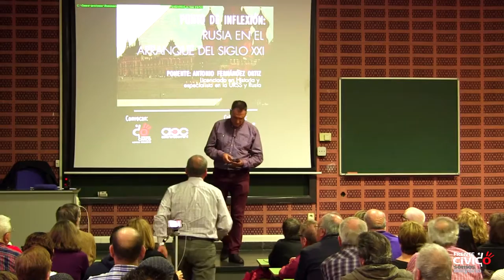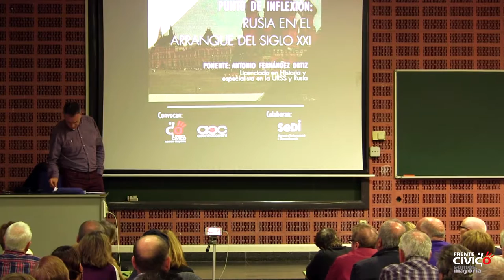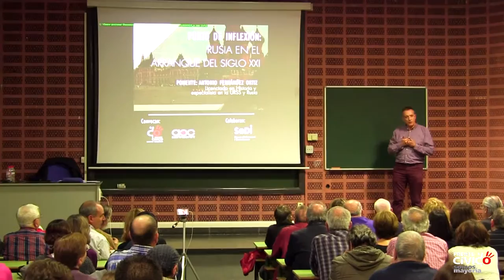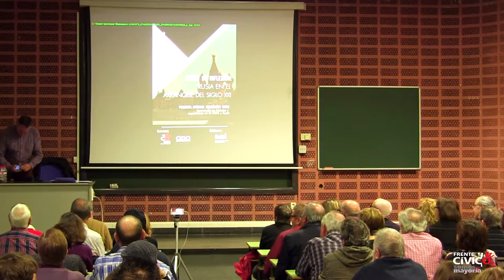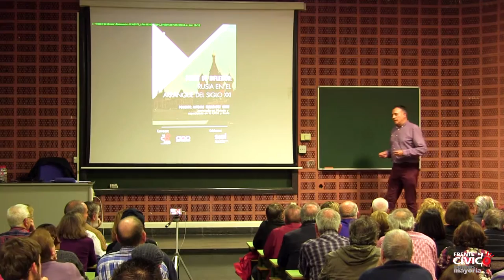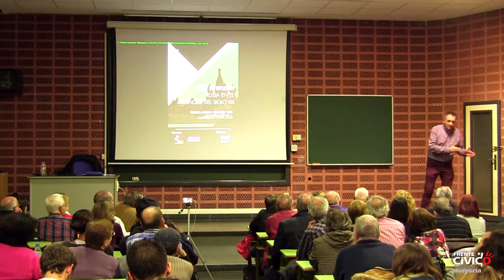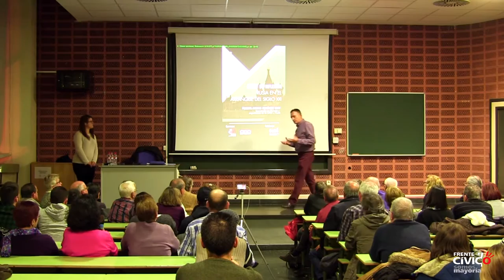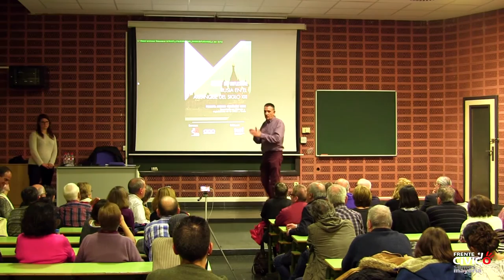RUSIA en el arranque del siglo XXI - Antonio Fdz. Ortiz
Conferencia del especialista en la URSS y Rusia Antonio Fernandez Ortiz, organizada por ACC y FCSM-Valencia, sobre la situación de Rusia ante el siglo XXI, su evolución histórica desde la URSS y el marco geopolítico actual.

Lugar: “Facultad de Geografía e Historia”, Aula F1.1 (Campus de Blasco Ibañez).

Fecha: martes 5 de abril de 2016, a las 19h

Contenido: El objetivo principal de la guerra fría fue la destrucción de la URSS. Esta destrucción se concretó, entre otras cosas, en la desaparición del Estado soviético en diciembre de 1991. Sin embargo, para Occidente Rusia sigue siendo, incluso en su configuración actual, demasiado peligrosa, pues conserva muchos de los atributos de una gran potencia capaz de poder hacer frente a la política expansionista de Estados Unidos. Un posible, aunque improbable, cambio político en Rusia daría lugar a la reaparición de un antagonista, de un segundo polo que Occidente no está dispuesto a consentir. La desaparición de Rusia y su neutralización como núcleo antagonista aparecen como objetivos prioritarios de las potencias occidentales en los conflictos de Georgia y Ucrania, cuyas consecuencias geopolíticas son difíciles de predecir.

ANTONIO FERNÁNDEZ ORTIZ: Licenciado en Historia y especialista en la URSS y Rusia. Ha publicado artículos en revistas rusas y españolas. Coautor de Kommunizm, evrokommunizm, sovetskii stroi (ITRK, 2000) y autor de Chechenia versus Rusia: el caos como tecnología de la contrarrevolución (El Viejo Topo, 2003). Ha realizado traducciones al español de autores y textos rusos, entre ellos: El libro blanco de Rusia. Las reformas neoliberales (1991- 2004) (El Viejo Topo, 2007). En el campo de la narrativa es autor de varios relatos y cuentos cortos y de la novela Memorias de Espartania (Montesinos, 2008). Está estrechamente vinculado a Rusia desde el año 1992, cuando comenzó a realizar prolongadas estancias de estudio y trabajo en diferentes centros de investigación de este país. Reside en Moscú.

Esta es la quinta sesión del ciclo de conferencias que el sindicato de estudiantes Acontracorrent y Frente Cívico Somos Mayoría ha organizado, como Seminario de Formación Crítica para el curso 2015-16, bajo el título: COMPRENDER EL MUNDO, CONSTRUIR LA ALTERNATIVA.

El ciclo de conferencias, que aborda cuestiones centrales como la pertinencia de una relectura de El Capital ante el siglo XXI que comienza; las bases de un nuevo contrato social; geopolítica de Oriente Medio; los procesos constituyentes en América Latina; geopolítica de Rusia; la democracia económica; la subversión feminista de la economía y la gran transición geopolítica; contará con las ponencias de:

- Manuel Monereo Pérez y Héctor Illueca. SUSPENDIDO.